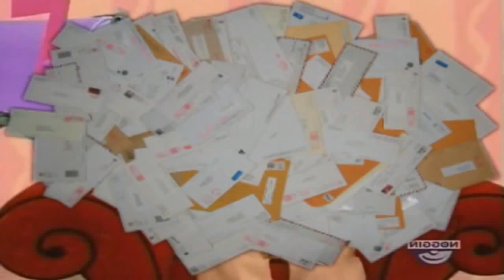Sing Me That Song About the Mail - A Slow Motion YTPMV